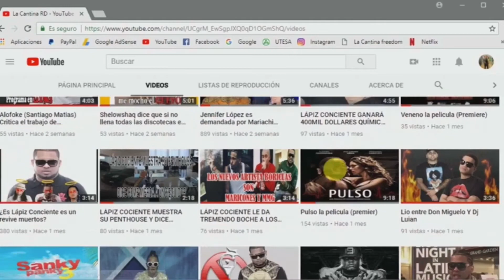Fanático de El Lápiz se tatúa la cara de El Lápiz Conciente